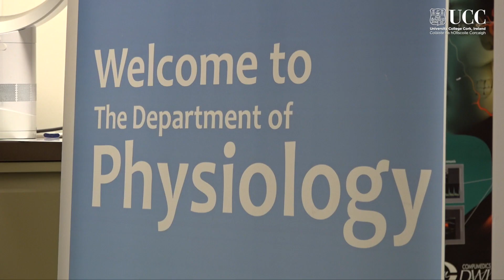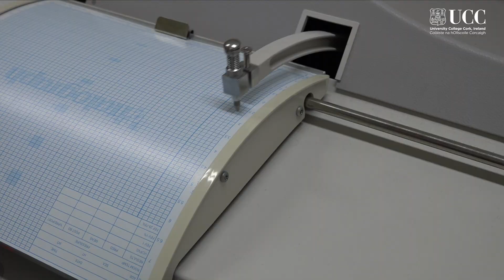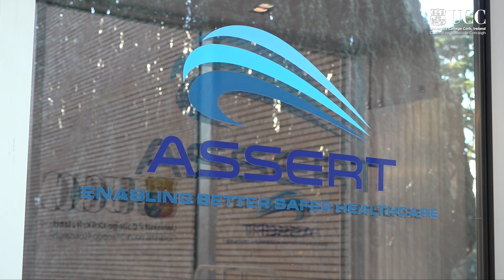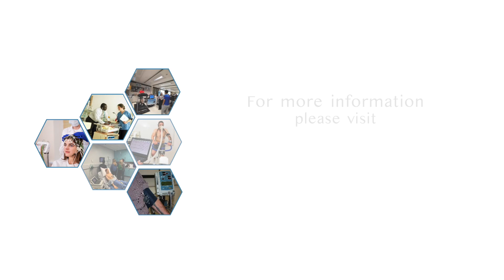MSc in Clinical Measurement Physiology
Find out more about UCC's MSc in Clinical Measurement Physiology - a full-time programme designed to support you in developing the knowledge, skills, and professional attributes necessary to practice as a Clinical Measurement Physiologist.